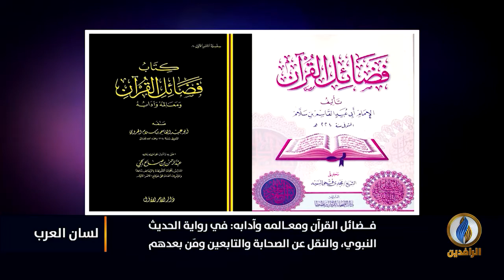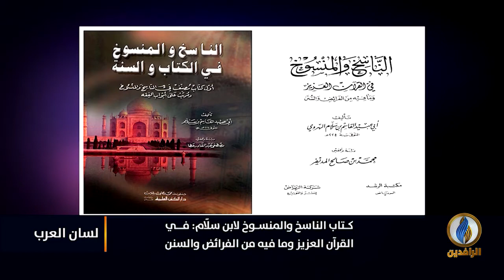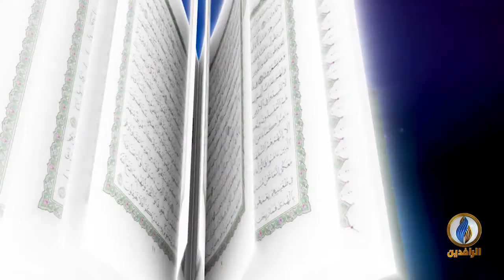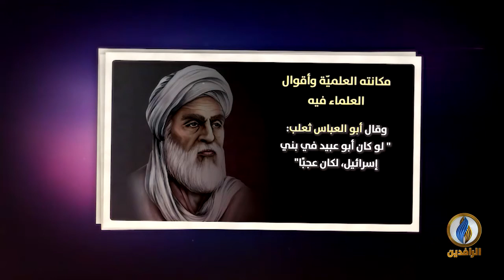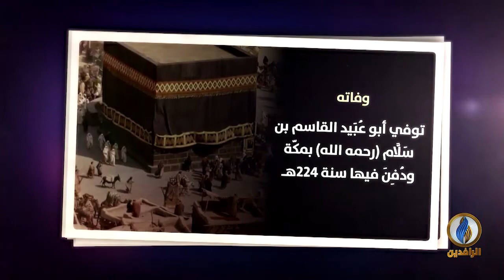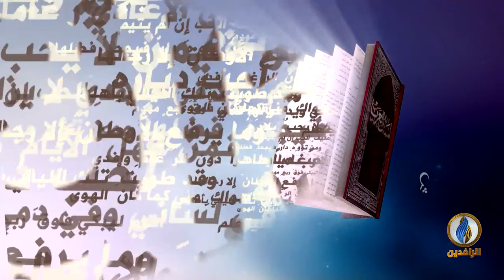لسان_العرب​​ | القاسم بن سلّام - العالِم الموسوعيّ | قناة_الرافدين​​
ضيوف الحلقة:
أ.م.د. عليّ بن العجميّ العِشِّيّ - الأستاذ المشارك بكلية الشريعة بجامعة قطر

تقديم:
نصير محمد